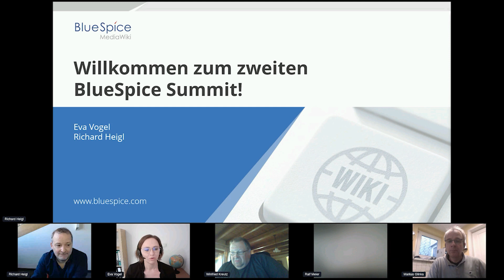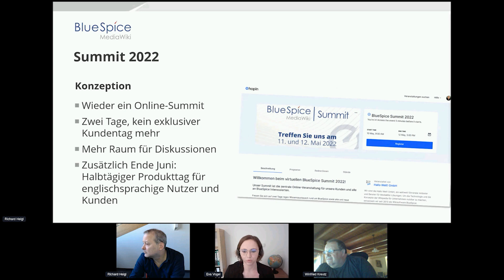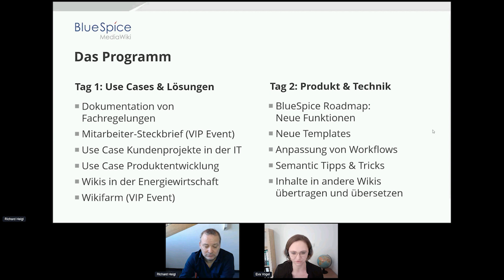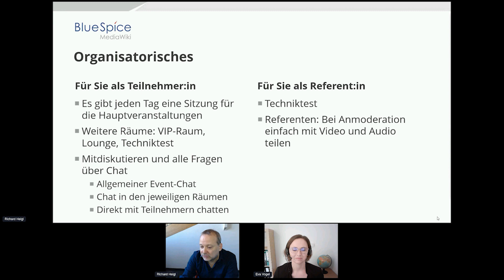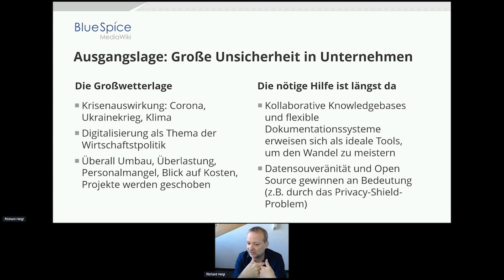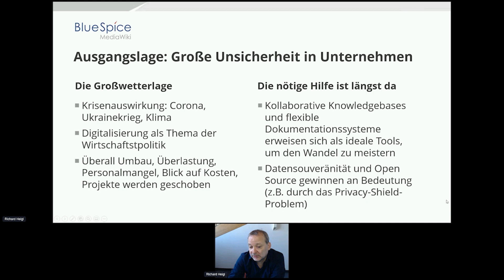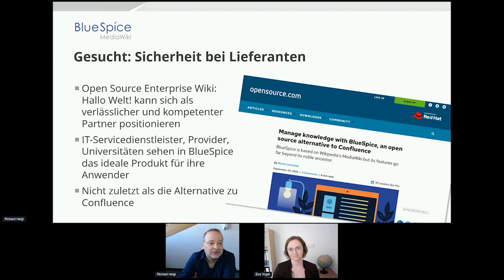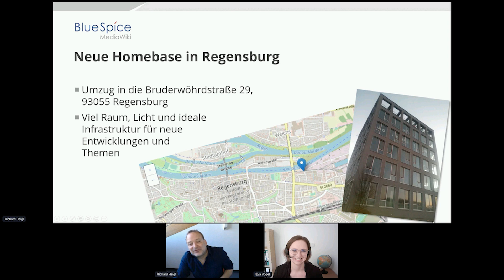BlueSpice Summit 2022 | Einführung & Begrüßung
Aufzeichnung des Beitrags "Einführung und Begrüßung" vom BlueSpice Summit 2022.
Referent: Eva Vogel & Dr. Richard Heigl

BlueSpice ist eine Marke der Hallo Welt! GmbH, einem weltweit führenden Anbieter und Berater für MediaWiki-Lösungen mit Sitz in Regensburg, Deutschland.

Unser Unternehmen wurde gegründet, um die Technologie und die Konzepte der Wikipedia für Unternehmen nutzbar zu machen. Seit 2007 entwickeln mehr als 25 Mitarbeiter auf Grundlage der Open-Source-Software MediaWiki die kollaborative Wissensplattform BlueSpice. Service- und Supportleistungen runden unser Angebot ab. So stellen wir sicher, dass ihr Wiki-Projekt professionell geplant, optimal umgesetzt und nach dem erfolgreichen Start optimal betreut wird.

Let‘s wiki together!